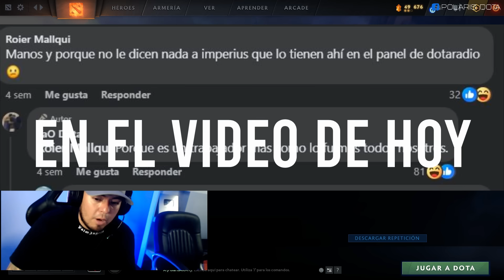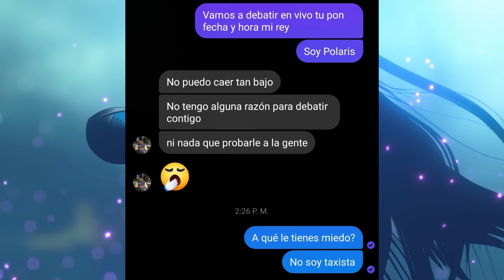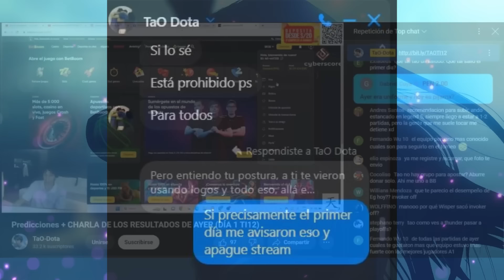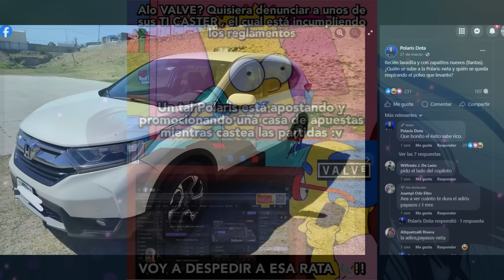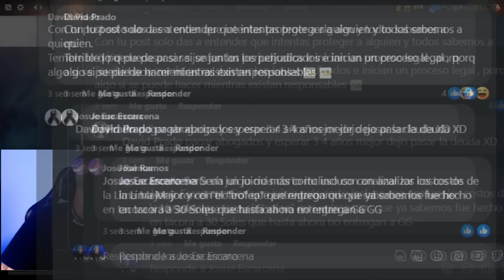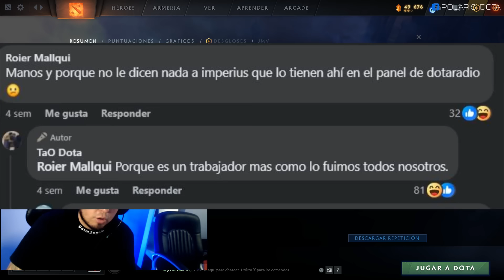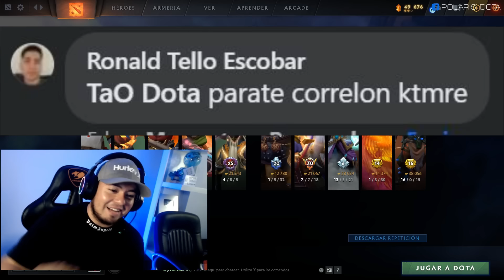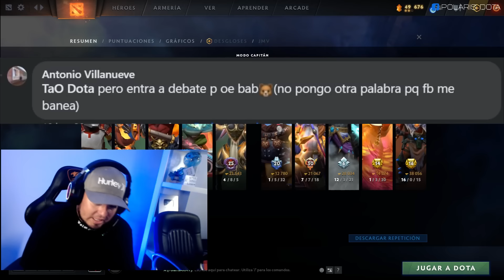Tao no es como todos piensan - Siempre será un exmiembro de 4D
Si quieres regalar al canal algún set para sorteo puedes enviarlo aquí, gracias de antemano por tu buena voluntad :D